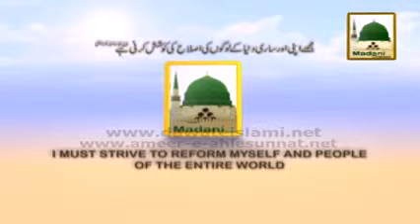هل يشترط التحلي بالعمامة الخضراء واللباس الأبيض في مركز الدعوة الإسلام